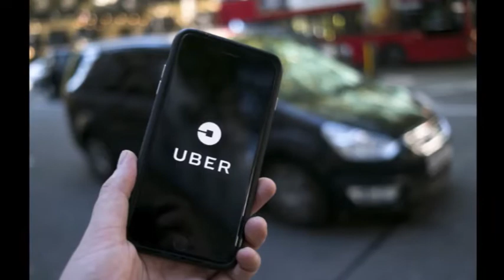A Região de Lisboa! Ana Rodrigues, Nelson Miguel e Vasco Magalhães 1PU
A Região de Lisboa! Ana Rodrigues, Nelson silva e Vasco Magalhães